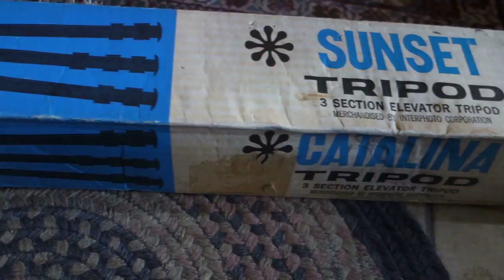sunset catalina tripod vintage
sunset Catalina vintage tripod